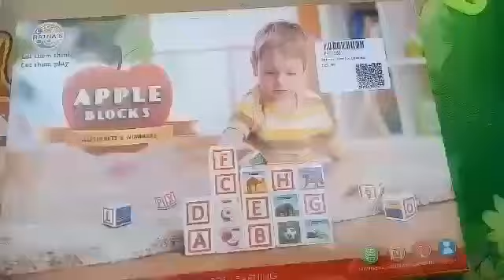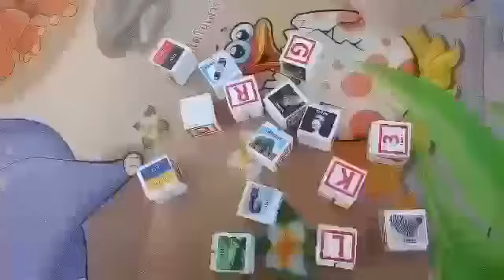DIML Weekend Saturday Vlog | Forum Mall | Yummy Chicken Fry by Hubby | Gowthami Telugu Vlogs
DIML Weekend Vlog | Semya Payasam | Shopping at Forum Mall | Yummy Chicken Fry by Hubby| Gowthami Telugu Vlogs

As I told you in the video, if any body wants to know Semya Payasam recipe(Kheer) n Chicken Fry. Please comment me on comments tab, so that will post it asap.